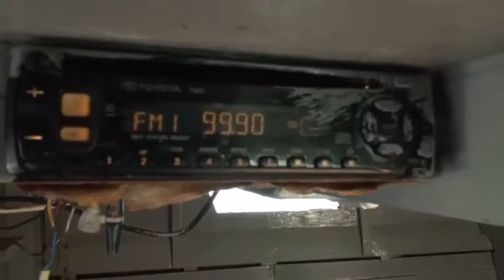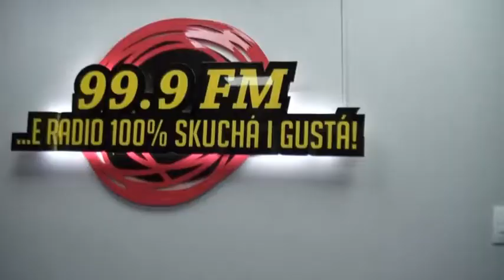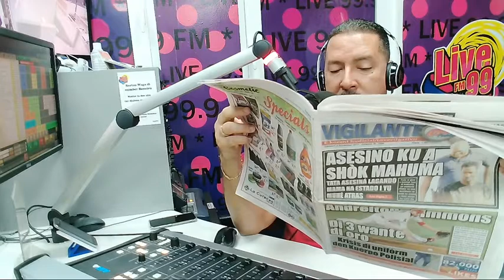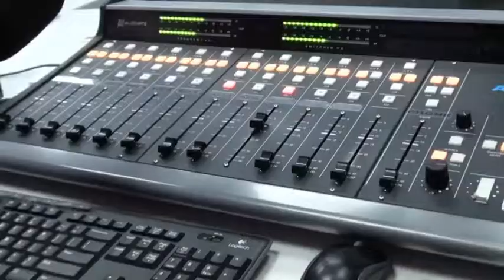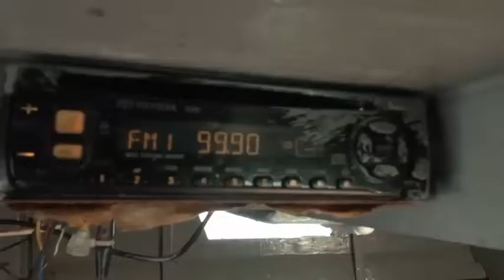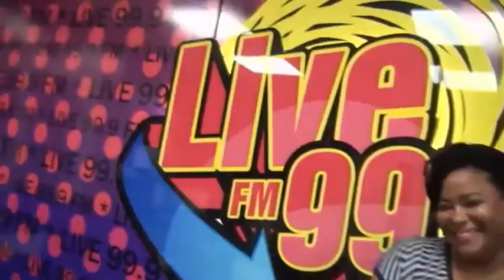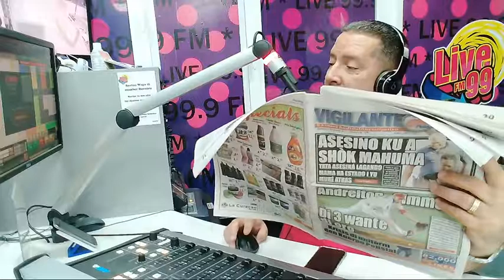Programa Brunch 99 8/11/2017